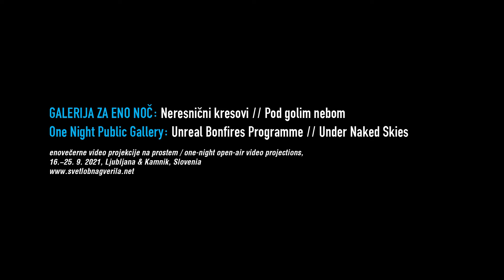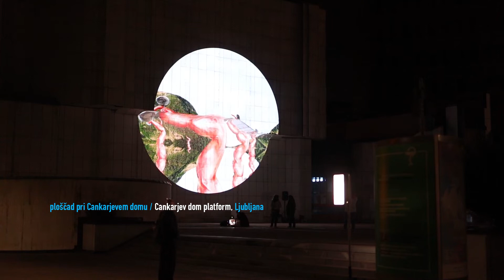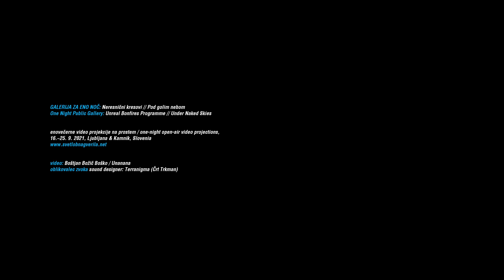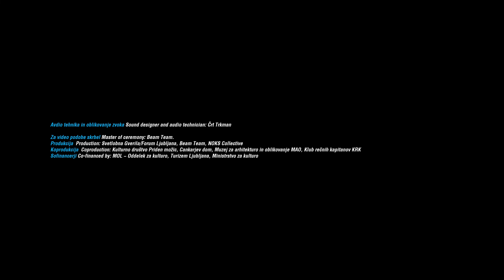Galerija za eno noč / One Night Gallery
Galerija za eno noč: Neresnični kresovi / One Night Gallery: Unreal Bonfires
enovečerne video projekcije na prostem / one-night open-air video projections
Pod golim nebom / Under Naked Skies, Ljubljana & Kamnik, Slovenija
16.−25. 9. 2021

video by Boštjan Božič Boško
zvok /sound by Črt Trkman Terranigma
produkcija / production: Strip Core / Forum Ljubljana

kurirali / curated by NOKS collective & Svetlobna gverila

Klub rečnih kapitanov, pod prulskim mostom / River Captains Club, under the Prule bridge, Ljubljana
00:06 Santiago Colombo Migliorero & Yese Astarloa (AR)
00:16 Daria Pugachova & Zhanar Bereketova (RU/UA)
00:21 Santiago Colombo Migliorero & Yese Astarloa (AR)
00:36 Jeremy Griffaud (FR)
01:11 knnz (Neža Knez, SI)
01:21 Santiago Colombo Migliorero & Yese Astarloa (AR)
01:36 (up) Janek Kowal (PL)
01:41 (up) Daria Pugachova & Zhanar Bereketova (down) (RU/UA)
01:41 (down) Daphne Vlassis (CA)
01:46 (down) Daria Pugachova & Zhanar Bereketova  (RU/UA)
01:57 Jeremy Griffaud (FR)
02:36 Janek Kowal (PL)
02:40 Jeremy Griffaud (FR)
02:44 knnz (Neža Knez, SI)
02:49 Daria Pugachova & Zhanar Bereketova (RU/UA)
02:55 Jeremy Griffaud (FR)

park Muzeja za arhitekturo in oblikovanje, grad Fužine / The Museum of Architecture and Design park, Fužine castle, Ljubljana
03:04 Robert Sochacki (PL)
03:10 Stella Ivšek/Beam Team (SI)
03:34 Kristina Kokalj (SI)
03:48 Anja Romih/Beam Team (SI)
04:02 Neža Knez (knnz) (SI)
04:22 Maciek Stepniewski (PL)
04:27 Robert Sochacki (PL)

ploščad pri Cankarjevem domu / Cankarjev dom platform, Ljubljana
05:01 (down) Igor Berseneev (TSK), Daria Pugachova & Zhanar Bereketova (RU/UA), Galina Bakinova (RU), Eden Mitsenmacher (US/NL), Evgyena Bolyukh (RU), Diana Nigmatova (RU), Marc-Andre Weibezahn (DE), Mahshid Mahboubifar (IR)
05:06 Enzo Cillo (IT)
05:21 cute agression (Taja Štembergar, SI)
05:51 Nikola Dabić (RS)
05:56 Paulius Sliaupa (LT)
06:03 Kristina Kokalj (SI)
06:08 Nikola Dabić (RS)
06:11 Lizana Toñin (ES)
06:16 Paulius Sliaupa (LT)),  Enzo Cillo (IT), Jeremy Griffaud (FR)
06:21 Jeremy Griffaud (FR)
06:51 Tasha Orlova (BR)
06:56 Jeremy Griffaud (FR)

07:02 Kreativna četrt Barutana / Barutana Creative Quartier, Kamnik
07:21 Daria Pugachova & Zhanar Bereketova (RU/UA)
07:27 Joacelio Batista (BR)
07:30 Daria Pugachova & Zhanar Bereketova (RU/UA)
07:43 Daria Palka & Justyna Wisniowska (PL)
07:43 Savyasachi (IN)
07:52 Anna Steller & Anita Wach (PL)
07:58 Thomas Vailanatos (GR)
08:22 Daria Pugachova & Zhanar Bereketova (RU/UA)
08:39 Julia Sokolnicka (PL)
08:44 Patrick K.-H. (RU/AT)
08:48 Lizaña Tonin (ES)
08:51 Patrick K.-H.
09:00 Gurkan Maruf Mihci (US)
09:09 Thomas Vailanatos (GR)
09:12 Patrick K.-H.
09:16 Nina Koželj
09:27 Qianlin Wang (CN)
09:45 Harshil Bhanushali (IN)
09:48 Martha Kicsiny (HU)
10:02 Nina Koželj (SI)
10:14 Kristina Kokalj (SI)
10:22 cute agression (Taja Štembergar, SI)
10:30 Kristina Kokalj (SI)
10:33 Stella Ivšek / Beam Team & X.U.L in concert (SI)
10:36 Kristina Kokalj (SI)
10:38 Lizana Toñin (ES)

Instalacija / installation: Nina Koželj
Plesni performans / dance performance: Anna Steller & Anita Wach (PL)
Glasbeni performans / music performance: Gašper Selko - X.U.L., Tetameta

projekt kurirala / project curated by: NOKS collective & Svetlobna gverila produkcija / production: Svetlobna Gverila/Forum Ljubljana, Beam Team, NOKS collective koprodukcija / coproduction: Kulturno društvo Priden možic, Cankarjev dom, Muzej za arhitekturo in oblikovanje MAO, Klub rečnih kapitanov KRK sofinancerji / cofinanced by: MOL − Oddelek za kulturo, Turizem Ljubljana, Ministrstvo za kulturo